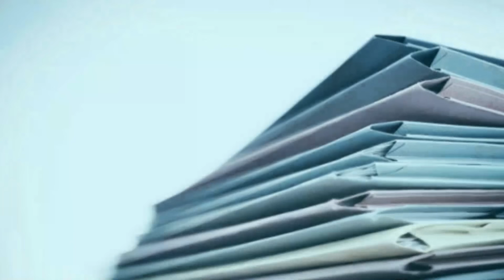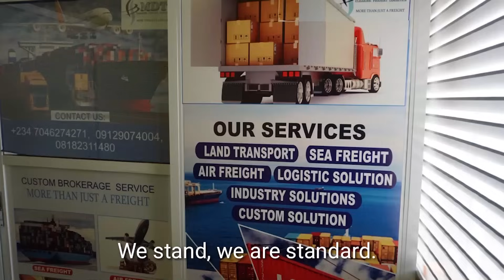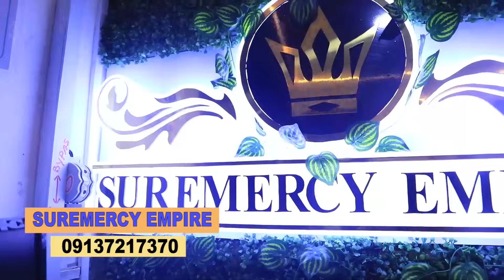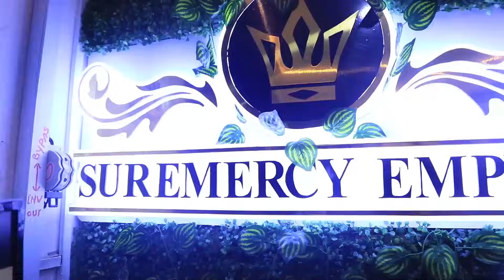YORUBA NATION IS A MUST, WE SO MUCH TRUST THE ALMIGHTY ON ITS ACTUALIZATION- APOSTLE RAZAK